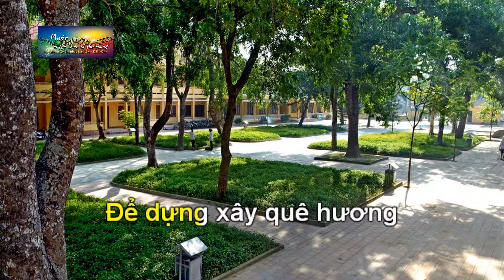Kara Mai truong men yeu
Bản Karaoke này được biên tập trên nền nhạc beat của Bộ GD&ĐT.